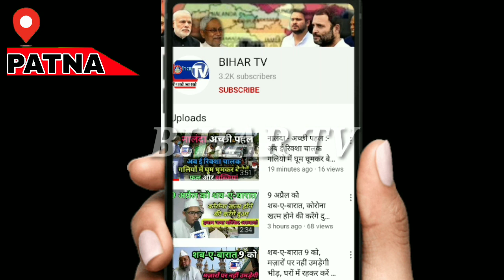कोरोना लॉकडाउन के बीच बिहार सरकार का बड़ा फैसला, नया राशन कार्ड नौ दिन के भीतर बनेगा